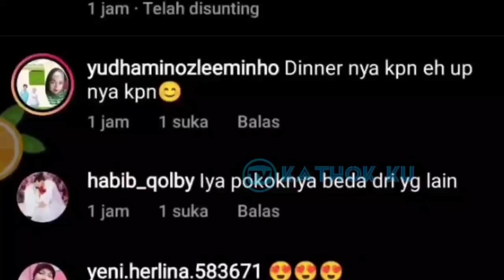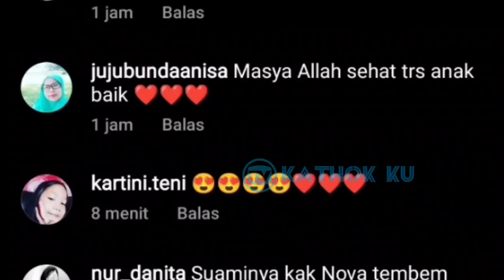Hebatnya Lesti SAAT SANG Suami Rizky Billar Diterpa Isu Miring Ia Selalu Menguatkan❗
Jangan Lupa: _
Thankz!!..